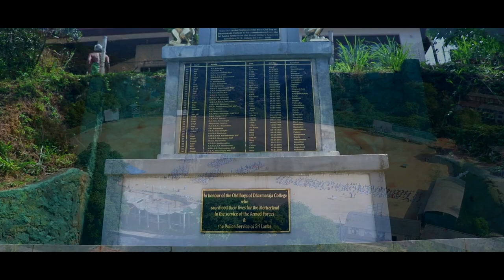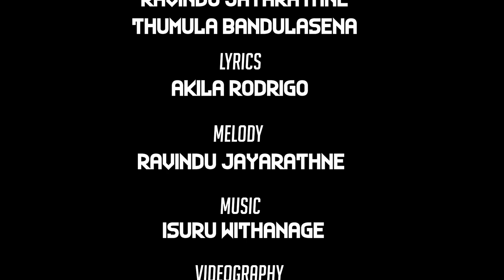THE OFFICIAL THEME SONG OF VERDECIA ' 19 | Dharmaraja College Commerce Day 2019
Artists    :- Ravindu Jayarathne
                  Thumula Bandulasena
Lyrics :-     Akila Rodrigo
Melody  :- Ravindu Jayarathne
Videography :- Rusiru Bhagya
                          Sachintha Sashindra
Video Edit :- Rusiru Bhagya